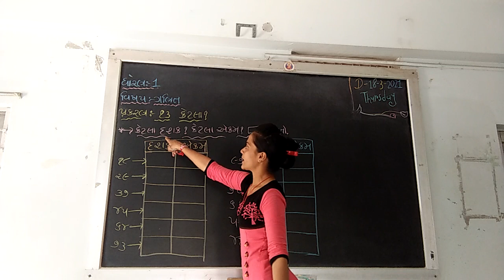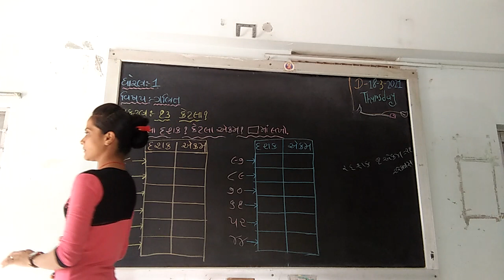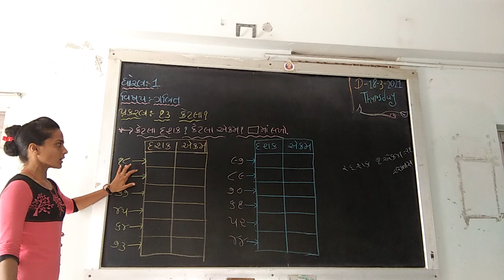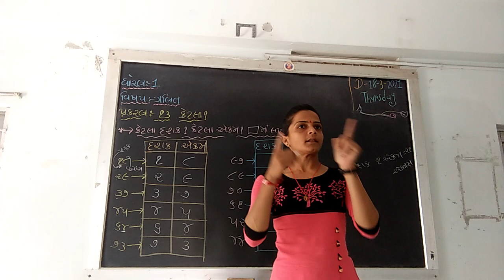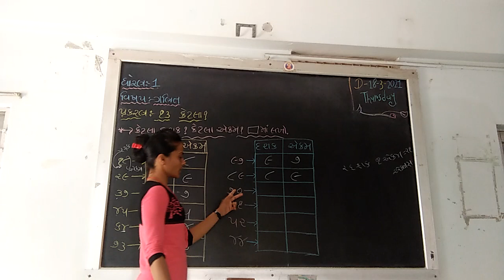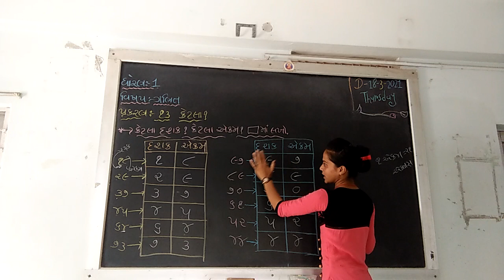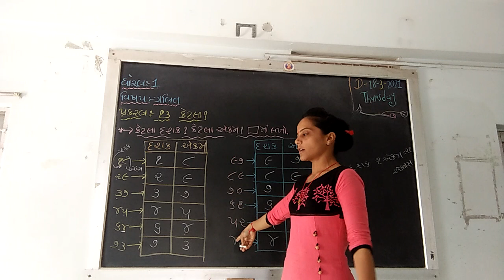std 1 maths lec 5